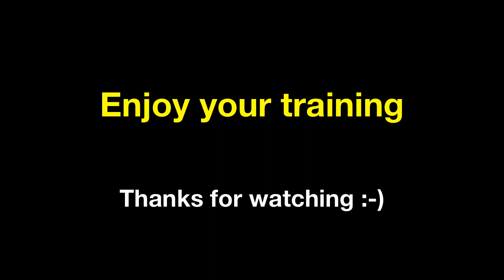สอนนักเรียนดำน้ำหลักสูตร PADI Advanced + Open Water Diver ภูเก็ต 17 Apr 2017 Go Plom HD Part 2